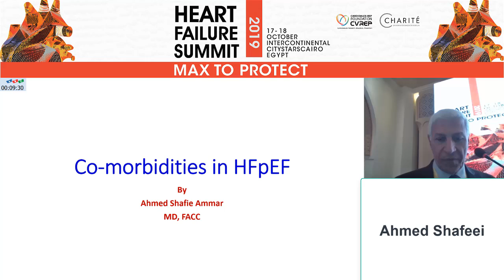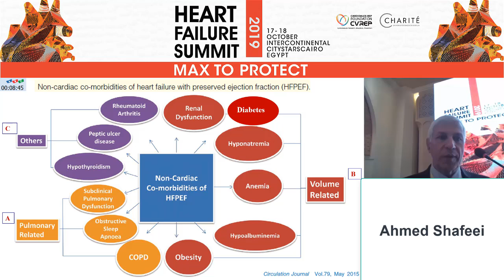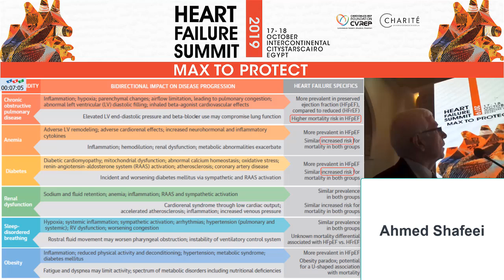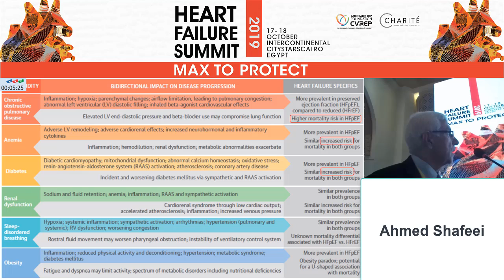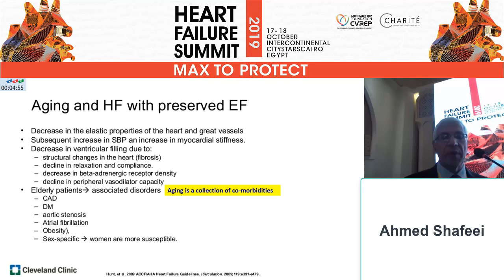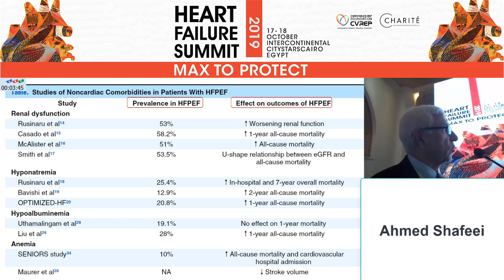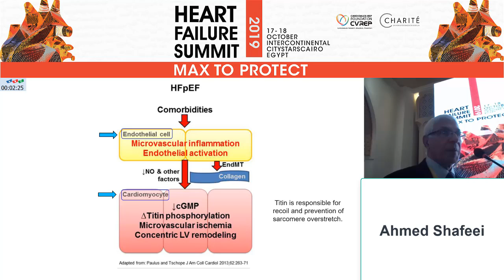Understanding the role of comorbidities in HFpEF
Ahmed Shafeei